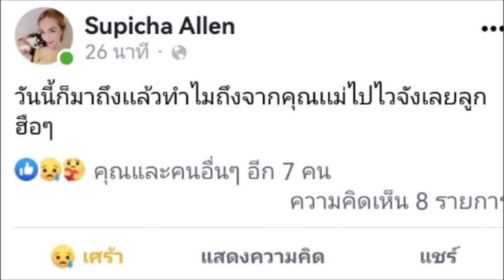แม่น้อง อลิส เน็ตไอดอล เผยสาเหตุลูกสาวจากไปด้วยเหตุที่คาดไม่ถึง